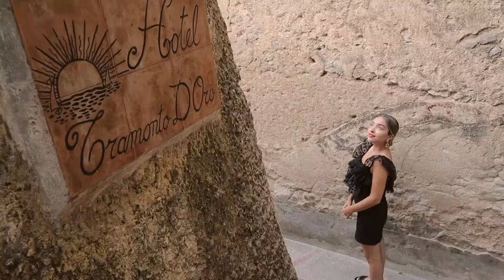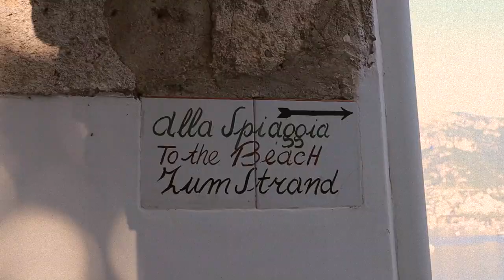SUMMER OUTFIT IDEAS IN ITALY! A VACATION LOOKBOOK! | Lauren Cristine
HEY EVERYONE!
I just got back from a trip to Italy and visited Venice, Tuscany & Amalfi Coast! I wanted to do a summer lookbook showing you some of the cute outfits I wore in Italy and give you some style inspo for this summer. I hope you enjoy the vintage style editing and all the cute, affordable outfits!

♡ Lauren Cristine

OUTFITS IN VIDEO:

Black sandals - Banana Republic
Bag - YSL

Bag - Marc Jacobs
Sunglasses - ZeroUV